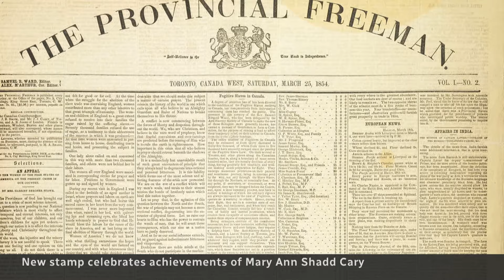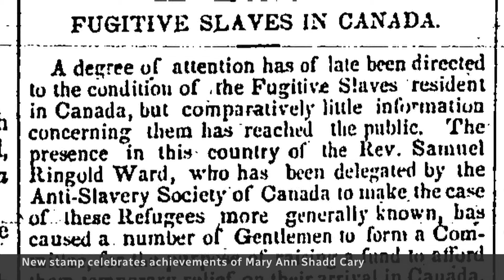Canada Post stamp honours abolitionist Mary Ann Shadd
A new Canada Post stamp celebrates the life and legacy of Mary Ann Shadd, a trailblazing abolitionist, publisher, lawyer and educator. It was unveiled ahead of Black History Month with some of her descendants on hand.